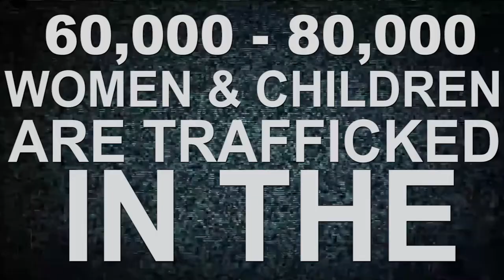WOMEN HACKATHON - WORKSHOP 1 ON HUMAN TRAFFICKING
HACKATHON ON WOMEN SAFETY - Chittoor police department launched hackathon program on 08-03-18 which consisted of four phases. In the 1st phase 30 prachaaram rathams roamed all over district covering 1100 panchayats including 4800 hamlets. After successful completion of 1st phase, the 2nd phase first workshop on HUMAN TRAFFICKING was grandly launched in madanapalli town on 11-05-18. This video presentation  is on that workshop...